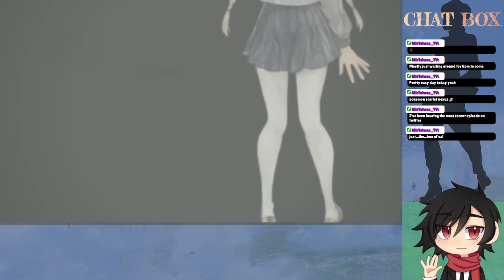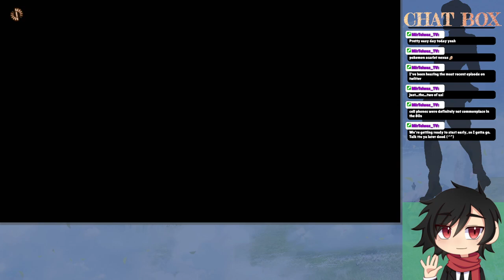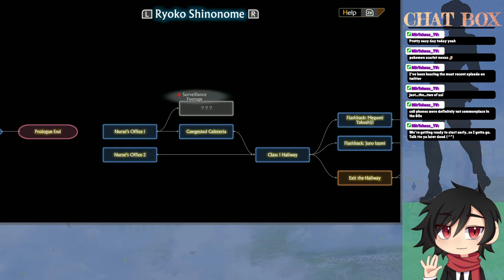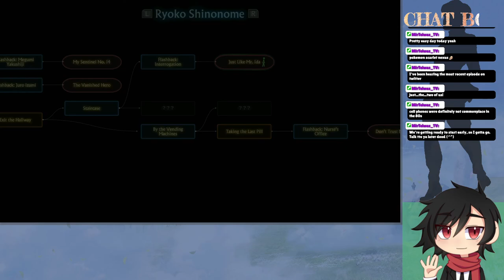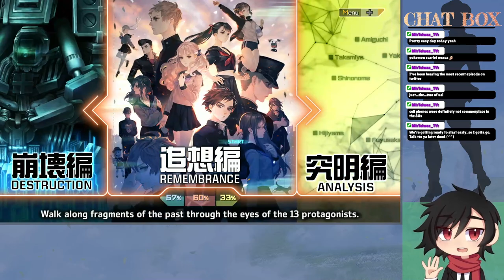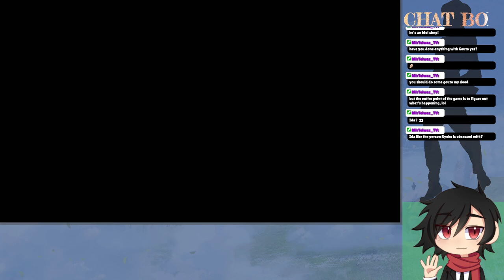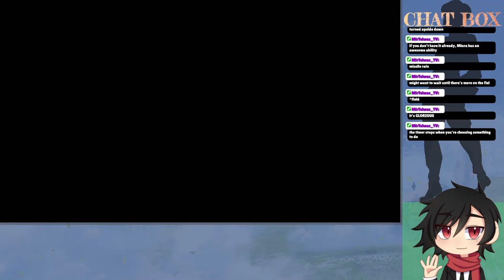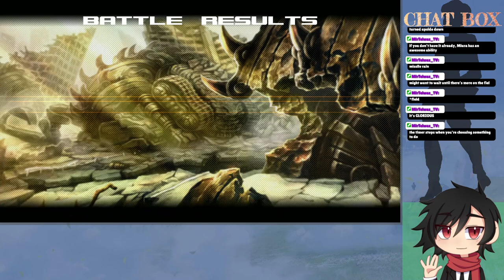A crockpot of stories tonight! |【13 Sentinels: Aegis Rim】| Part 8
Hello hello everyone! In 13 Sentinels: Aegis Rim, Tonight we play almost everyone and get to fight again! Still have more questions than answers but we're are getting there!

About me - Most of my videos here are just vods from my twitch! I mainly play jrpg lets plays and hope to have fun playing all of them!